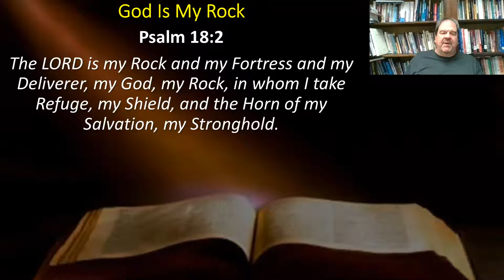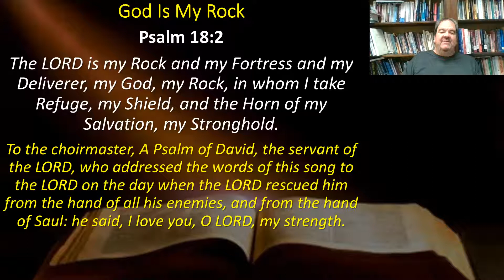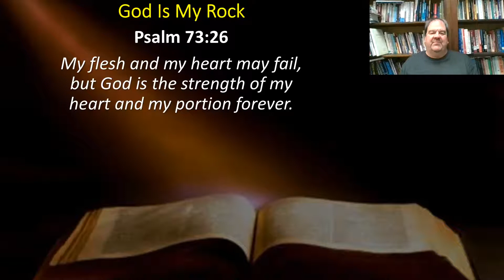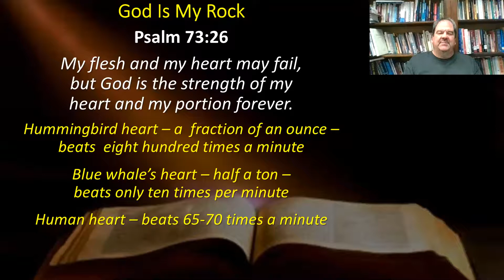God Is My Rock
March 24, 2021 Prayer Meeting

Psalm 18:2
The LORD is my Rock and my Fortress and my Deliverer, my God, my Rock, in whom I take Refuge, my Shield, and the Horn of my Salvation, my Stronghold.

Psalm 73:26
My flesh and my heart may fail, but God is the strength of my heart and my portion forever.

Hummingbird heart – a  fraction of an ounce – beats  eight hundred times a minute
Blue whale’s heart – half a ton – beats only ten times per minute
Human heart – beats 65-70 times a minute

The Creator God is our Rock, Stronghold, Escape, Protection and Salvation